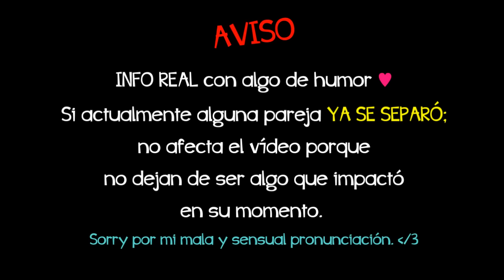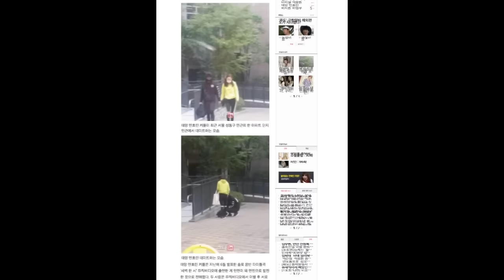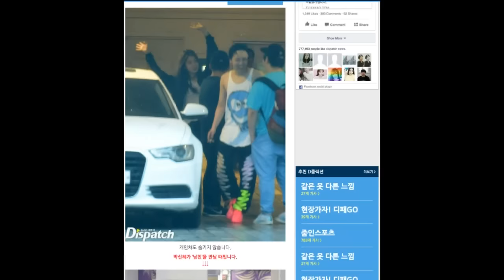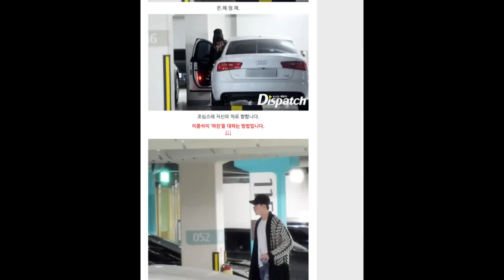10 Parejas KPOP que nos dejaron en shock!!